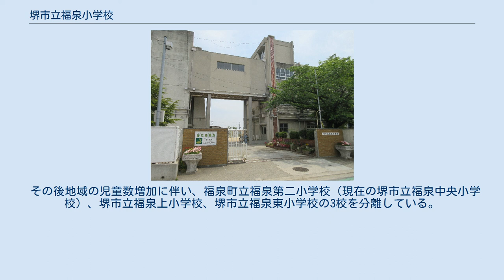堺市立福泉小学校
堺市立福泉小学校（さかいしりつ ふくいずみ しょうがっこう）は、大阪府堺市西区にある公立小学校。
 旧村と新興住宅地が混在した地域を校区とし、校区は高石市および和泉市と接している。
旧泉北郡福泉町の学校として1935年に創立した。
 明治時代初期に設置された泉州第十四番小学校および泉州第十五番小学校の2校を源流としている。
複雑な分離や統合の過程を経て、大鳥郡（1896年郡の合併で泉北郡）北上神（きたにわ）村に明訓尋常高等小学校、大鳥郡鶴田村に養徳尋常高等小学校が設置された。
 なお現在の高石市立高石小学校・高石市立取石小学校・堺市立鳳小学校は、泉州第十四番小学校・泉州第十五番小学校の分離や統合の過程で分かれていった学校であり、学校の起源を同じくしている。
 北上神村と鶴田村は1935年2月11日に合併し、泉北郡福泉町となった。
町発足の翌日・1935年2月12日付で、旧村のそれぞれの学校・明訓尋常高等小学校と養徳尋常高等小学校を合併する形で、福泉尋常高等小学校が創立した。
この小学校が、現在の福泉小学校の直接的起源となっている。
 しかし福泉町では、前年の室戸台風での校舎被害に伴い校舎復旧に関する問題があったことなどを背景に、旧村の学校を統合して1校にする意見と、旧村の学校をそのまま2校並立として運営するべきとする意見が激しく対立していた。
統合の是非に関する対立を反映して、発足当初は旧学校の校舎をそれぞれ分校として授業をおこなっていた。
 学校統合反対派からは同盟休校などの運動もあったと記録されているが、結果的に統合の方向で話がまとまり、2年後の1937年3月16日に現在地での教育活動を開始した。
 その後地域の児童数増加に伴い、福泉町立福泉第二小学校（現在の堺市立福泉中央小学校）、堺市立福泉上小学校、堺市立福泉東小学校の3校を分離している。